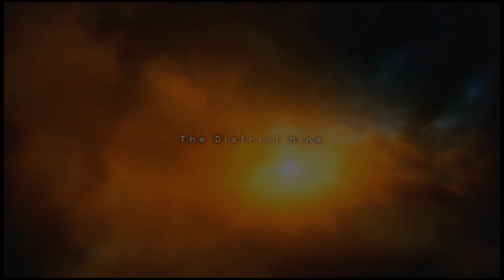DMLP: Lets play some Starcraft II with this guy....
DMLP returns with an episode of Starcraft II with themocker23

Yay for a new, permanent,  intro. Also, please let us know what you want to see more of/less of in the future.